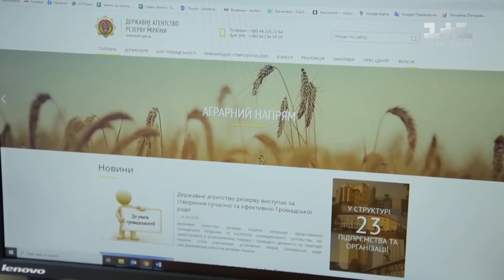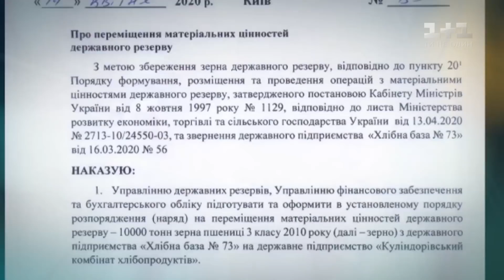Куда исчезли деньги из госрезерва?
UA - Вкрасти зерна на мільярд гривень – таке можливо тільки в Україні! Наша країна тепер може залишитись без хліба, адже вкрали майже усе. Держрезерв - це наш рятівний круг на випадок надзвичайних ситуацій. Але він спорожнів настільки, що навіть під час пандемії там не було ні масок, ні апаратів ШВЛ. Хто ж вкрав? І куди зникло зерно на мільярд, за яке заплатив кожен українець?

RU - Украсть зерна на миллиард гривен - такое возможно только в Украине! Наша страна теперь может остаться без хлеба, ведь украли почти все. Госрезерв - это наш спасательный круг на случай чрезвычайных ситуаций. Но он опустел настолько, что даже во время пандемии там не было ни масок, ни аппаратов ИВЛ. Кто украл? И куда исчезло зерно на миллиард, за которое заплатил каждый украинец?